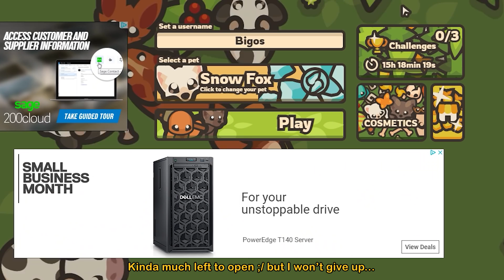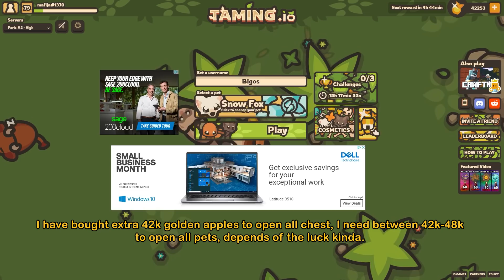[TAMING.IO] UNLOCKING ALL PETS IN THE GAME! *150 000 GOLDEN APPLES*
In this video I will unlock all pets that are available in the game! I will show the way I did it, kinda simple but not everyone knowns when to start buying ancient chest and when pet chest and I will try to explain that in the video ;)